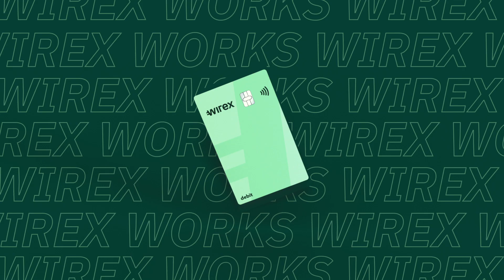WirexWorks: We answer, what is a cryptocurrency?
You’ve likely heard this word flying around social media or the news, but still don't quite "get" it? That's totally normal, and we’re here to help you. What exactly is cryptocurrency? And what's a blockchain?

👩‍🏫 WirexWorks is a brand new education series from leading payments platform Wirex (that's us!) made especially for beginners. It was born from our core belief that digital currencies should be accessible to all. And the first step is knowledge.

🧠 We'll be providing you weekly, bite-size crypto content to help you on your journey. Answering some of your most commonly asked questions, as well as some tips and tricks!

Want us to cover something? You’ll soon become a Crypto Pro 😎

📋 Remember to:
 ◆ Give this video a 👍
 ◆Share this with someone who might find it helpful.